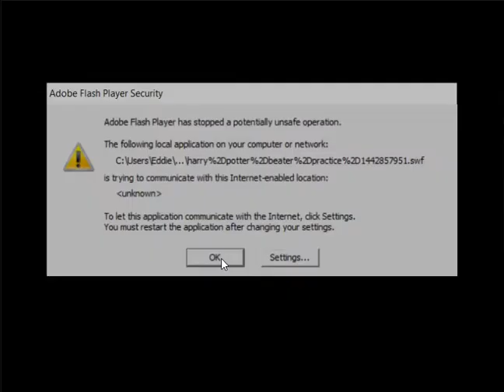Old Harry Potter Warner Bros. Website Flash Game: Beater Practise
Beater Practise, or Beater Practice, however you want to spell it. This was a flash game on the old Harry Potter Warner Brothers site. I got the .swf from the Wayback Machine with this